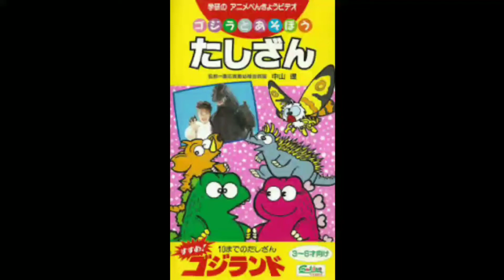All Get Going Godzilland Monsters